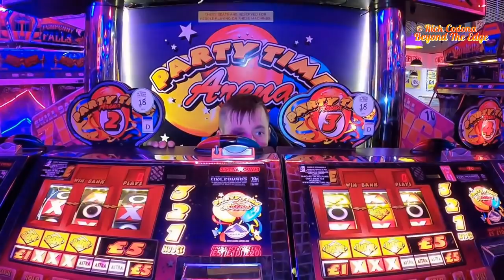The Higgitt Files : Fear Factor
The gutter job comes to an abrupt and messy end, in the worst possible way. When his pink safety braces fail and Pete arrives !!